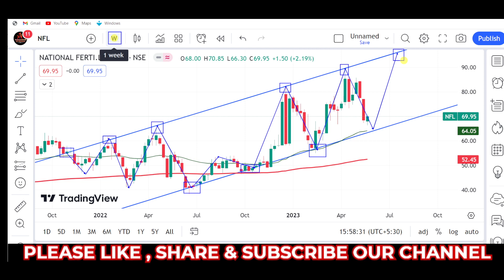NFL share analysis, nlf share latest news, NFL share target, NFL share price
stock market,
stocks,
stock market news,
money,
cnbc,
financial news,
business news,
breaking news,
finance news,
cable news,
investing,
news station,
us news,
world news,

stocks,
day trading,
trading,
stock market,
share market,
swing trading,
intraday trading,
niraj joshi,
intraday trading for beginners,
miss trader,

stock market,
stock market news,
share market,
stocks,

‎ProCapital.MohdFaiz